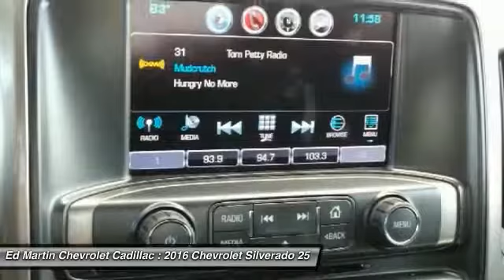2016 Chevrolet Silverado 2500HD 465723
2016 CHEVROLET SILVERADO 2500HD Anderson, IN
Stock# 465723